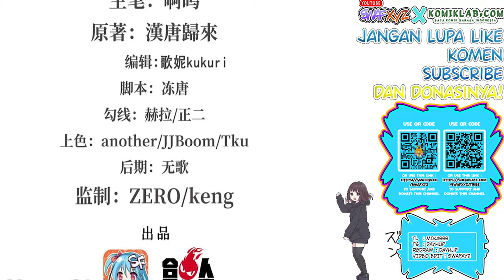The Blood Princess and The Knight Chapter 206 Bahasa Indonesia - Melawan Hantu Undead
Apakah peperangannya akan dimenangkan oleh Bai ji dan kawan-kawan?
Apakah mereka baik-baik saja?

Update setiap Kamis dan Minggu (Kalo ga ada halangan)
Update every Thursday and Saturday  (If i can)

Transletor : Mika999
Typesetter : Dayhuf
Redraw : Dayhuf
Video edit : Swafxyz

Pendukung setia platfrom donasi mana saja bulan ini untuk chapter-chapter selanjutnya !
1.
2.
3.
4.
5.
6.
7.

Alternative : 血姬与骑士
Author : Han Tang Gui Lai
Artist : 啊呜
Type : Manhua
Genre : Action, Adventure, Fantasy, Gender Bender, Vampire
Sinopsis